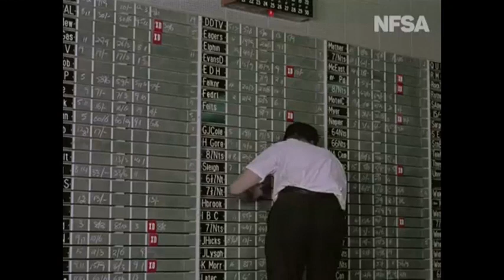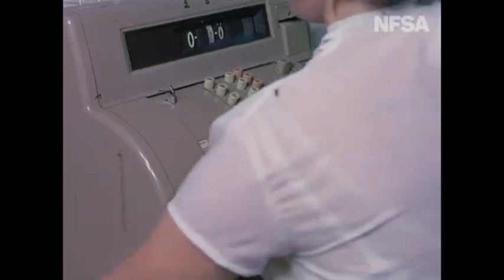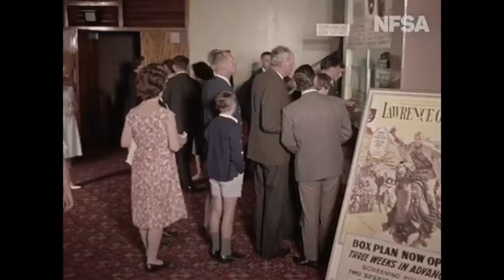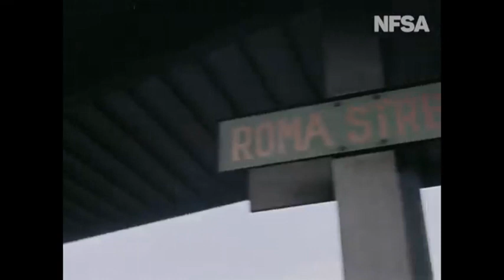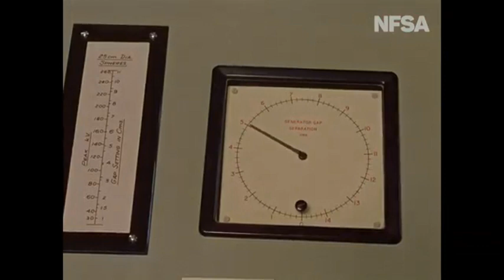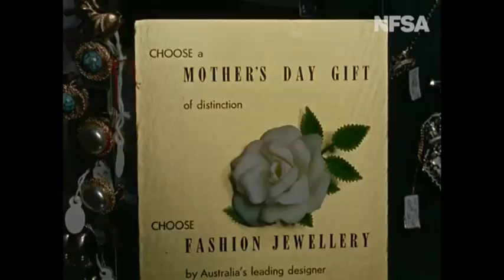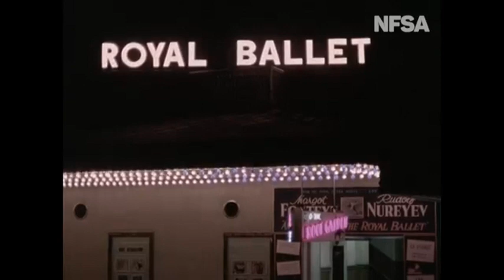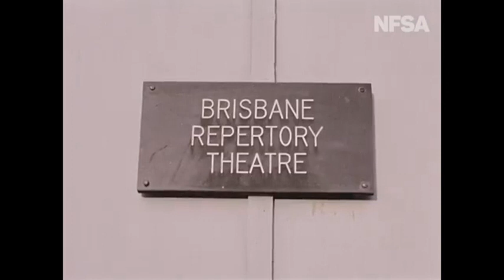John Keegan - Digital Wasteland (Album)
COVER PHOTOGRAPHY BY MADDIE GLYNN (she's a g for letting me use it)
album i was working on for a couple months in quaratine
big big mix of albums and styles, from 80s guitar pop to cyberpunk beats
digital wasteland bababayyy

peace peace, love ya, stay vibin from this life to the next
tracklist times in the comments

tracklist:
0:00 Alone at Night
3:34 Crying a Lot
5:20 The Long Way
7:44 77 Way Back/Robyn's Jam
10:59 Smileflower
12:14 Burt's Song
15:15 Soft Boy
17:21 Night of the Vampyres
18:10 Casey - Remix
21:49 Posters on Your Wall
25:01 Downstreak
26:59 Introscopic Sunshine
30:53 Bus 2
33:30 Nerves Bounced
35:37 Lowly
37:09 Digital Wasteland

- john